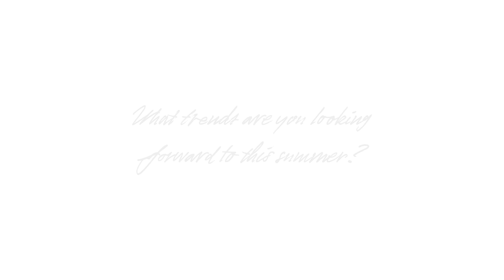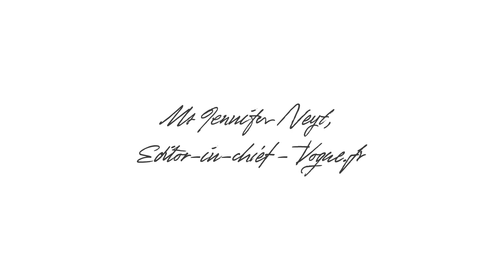At The Shows: Milan - Summer Trends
We asked the fashion set at the Milan menswear shows which trends they are most looking forward to this summer. Watch the video above to find out more.